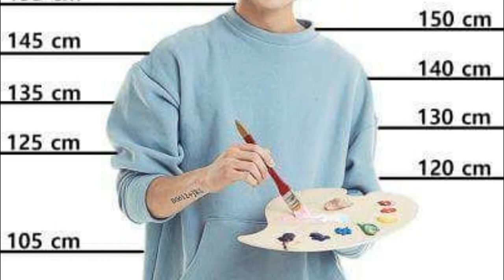¿COMO ENAMORAR A JUNGKOOK DE BTS?